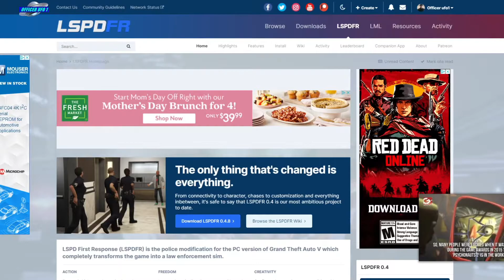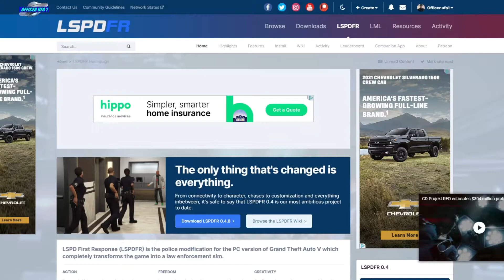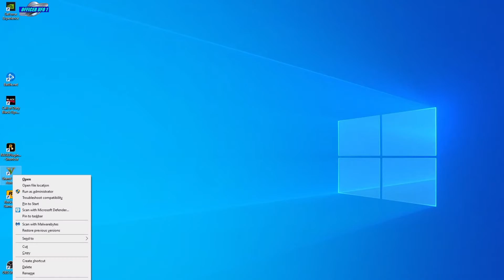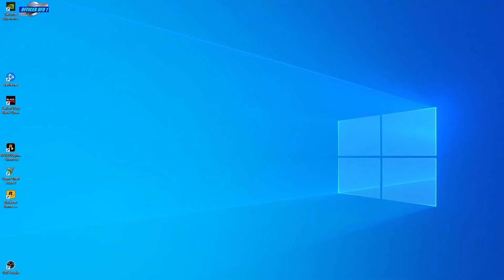NEW: How To Install LSPDFR 0.4.8 & 0.4.9 Tutorial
A Step by Step Guide to install LSPDFR 0.4.8
TO UNINSTALL SIMPLY RUN THE LSPDFR UNINSTALLER IN THE GTA V ROOT DIRECTORY

THANK YOU YouTube AUDIENCE & GAMING COMMUNITY
Black Ops Cold War® On PC: Can't Hear Other Players Solution [OVER 31,000 VIEWS & OVER 300 LIKES]
LSPDFR How to Install Male Deputy, Hats, & EUP Outfits by TrpCharles [OVER 15,000 VIEWS & OVER 100 LIKES]

LSPD First Response was created by Sam & it allows people to play GTA 5 as Emergency Responders rather than as a criminal.

NOTICE: You must have a legal copy of GTA V up and running on PC in order to play LSPDFR and use LSPDFR related content. Unless your PC meets the minimum requirements listed in this video you will be unable to play GTA V & LSPDFR or will experience performance problems.

Have a Question? Ask in the comments & I will respond